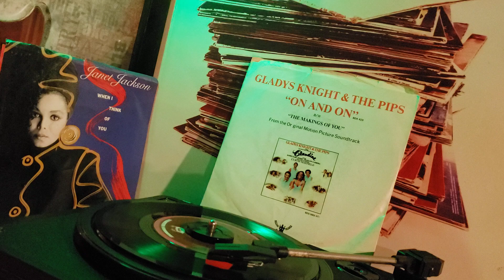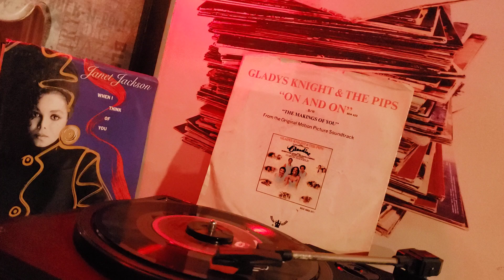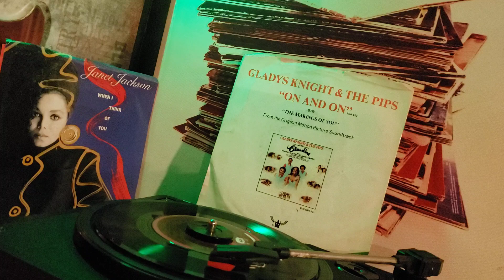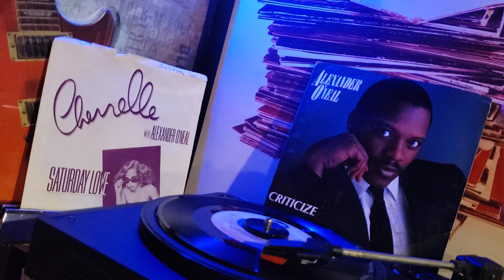JODY WATLEY / JANET JACKSON / GLADYS KNIGHT & PIPS / CURTIS MAYFIELD / ALEXANDER & CHERRELLE